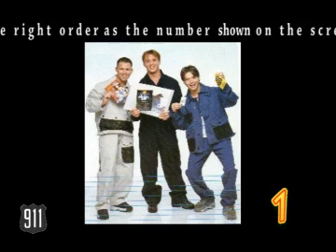911 songs game _1_ Lee Brennan, Jimmy Constable, Spike Dawbarn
Dear  all 911 fans,  please support 911  comeback tour and their new songs by joining  911 official  group on facebook.  They are preparing  for their new materials now and they need your support !   You can also find their incoming gigs on " 911 official" face book